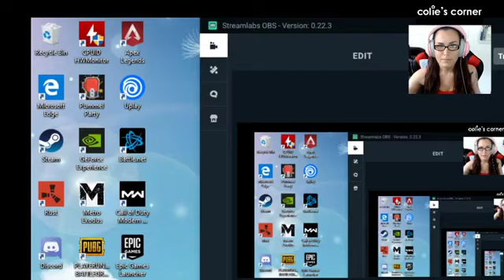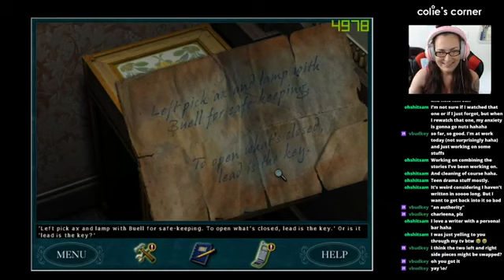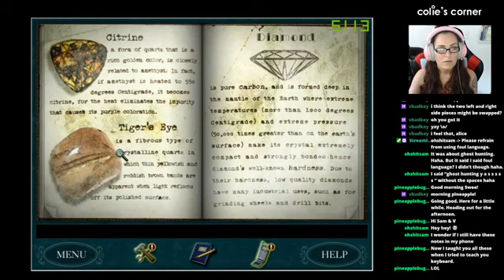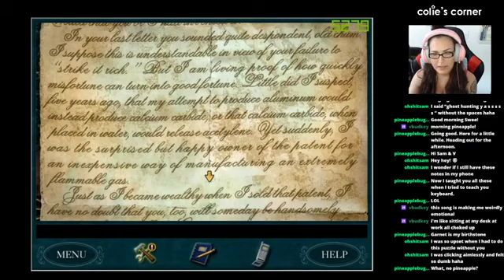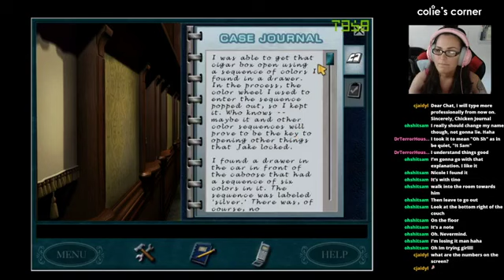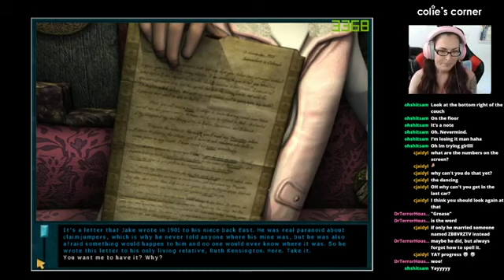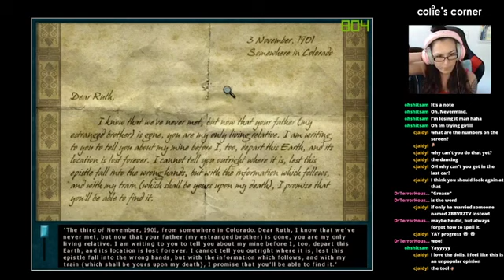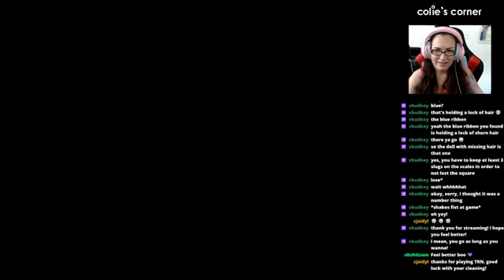Nancy Drew Last Train to Blue Moon Canyon Stream #1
Hello friends!

All Aboard the last train to Blue Moon Canyon! Or else Copper Gorge Colorado. On this mysterious train Mr. Jake Hurley had custom made, we travel across the states to find out just what happened to him, his wife, and his engineer and the mine - all found either dead or missing. This one starts off with a bang (literally) as someone goes missing! Stick around and watch to find out who, and what exactly Nance is gonna do about it!

If you'd like to catch me while I'm live streaming, head on over to my Twitch channel @coliescorner

Happy Ghost Hunting!

~ colie